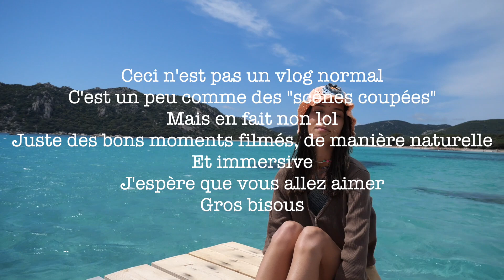Moments mimis et rigolos en immersion avec nous (corse-du-sud)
Ceci n’est pas une vidéo ASMR, quoiqu’un peu... j’ai essayé de capter des sons et images reposantes de ce petit séjour en corse 💜

Gros bisous 💜

- J’utilise un blue yéti X, un zoom H6 et un lumix G9

MA CHAÎNE DE CHANT (oui oui je chante)

🕯OÙ ME RETROUVER AILLEURS QUE YOUTUBE POUR DORMIR ?

Amazon music ✨